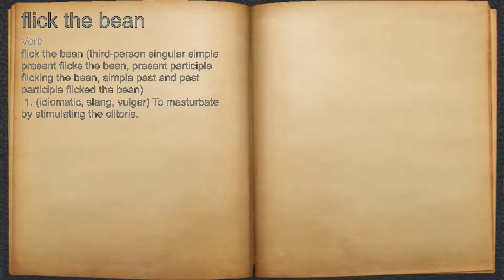What does flick the bean mean?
A spoken definition of flick the bean.

Intro Sound:
Typewriter - Tamskp